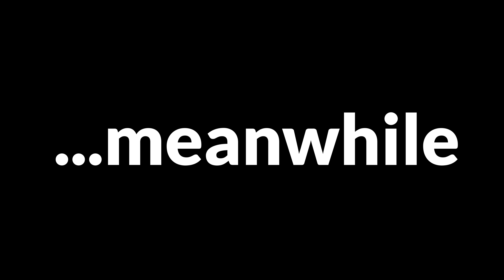Putenfrikassee selbst gemacht [Tophelden Heldenbox] ad - Kochkurs (4k - UHDTV - 2160p)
Das heutige Video beschäftigt sich mit der Tophelden Heldenbox und der Zutaten innerhalb. Wir bereiten Putenfrikassee zu. Wie das geht, erfahrt ihr im Video.

Wenn euch das Video gefallen hat, zeigt es mir :-)
 ↓ Bloß nicht öffnen!: ↓

-Hartwigmedia
hartwigmedia.de @2014, 2015, 2016